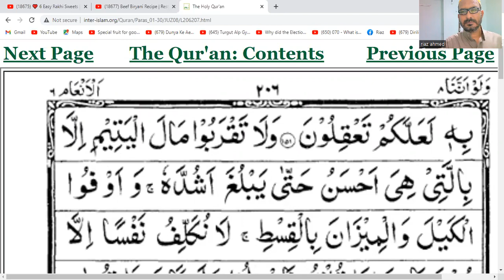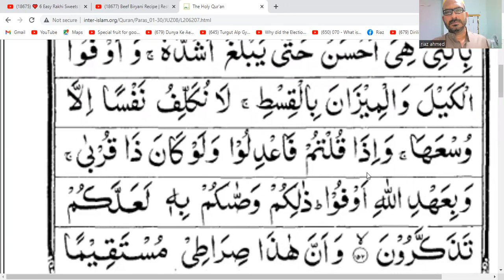Revision of Quran Kareem